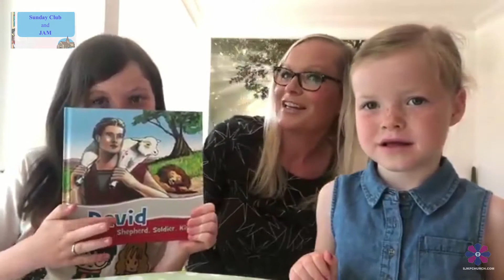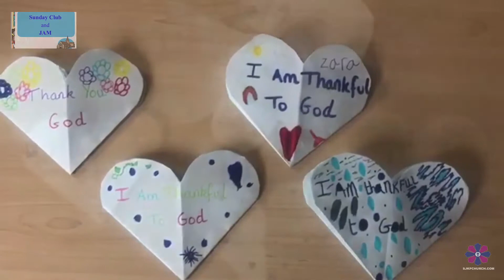Sunday Club & Jam